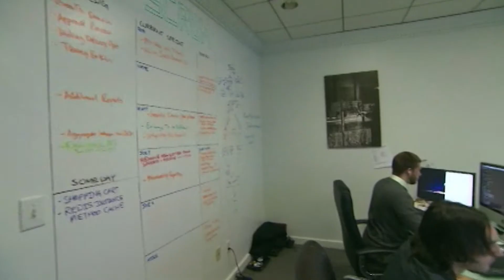Bernadette L. Harris on WSAV's The Bridge